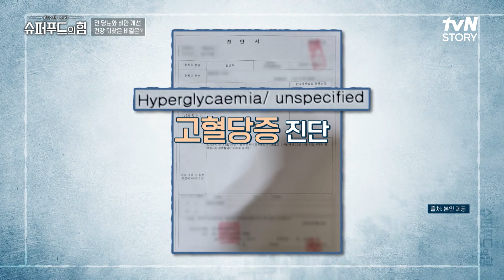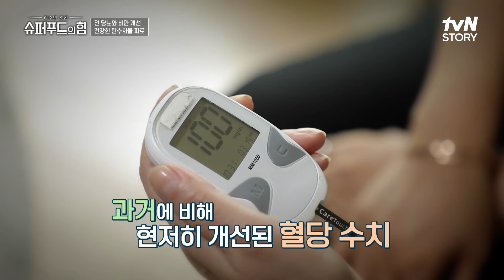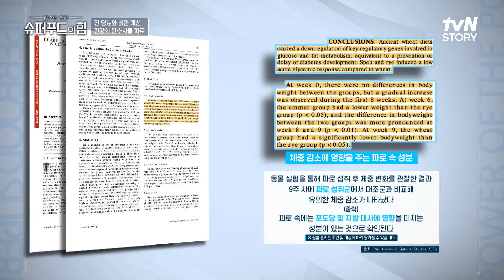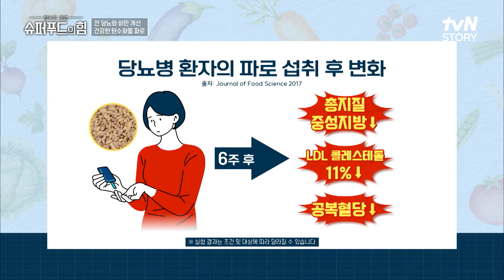체중도 잡고 혈당도 잡았다👍 '근력 여왕'의 다이어트 비결★ 슈퍼푸드의힘 EP.133 | tvN STORY 240720 방송